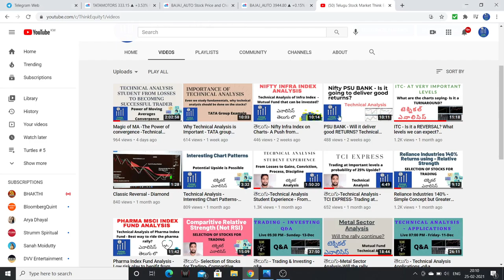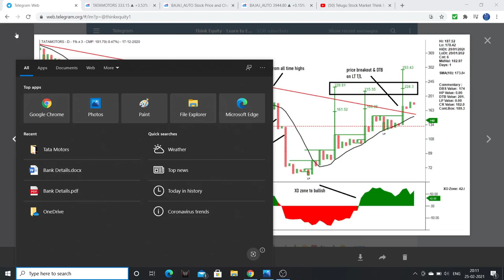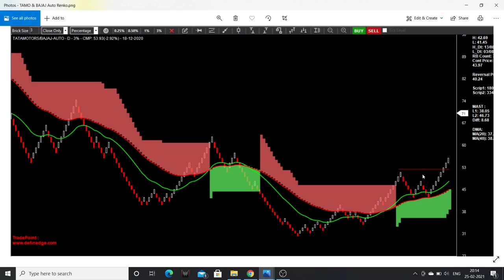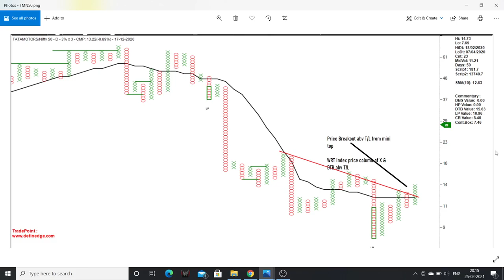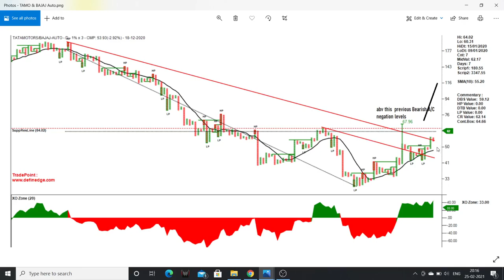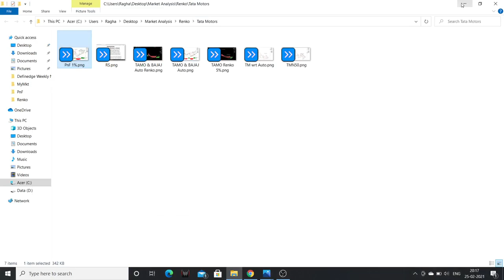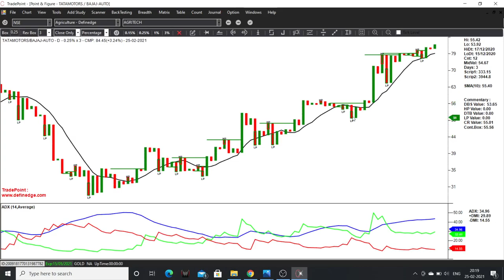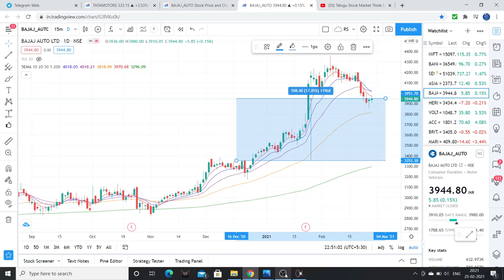100% Returns - Selction of Stock Methodology - TATA Motors- Technical Analysis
Hello Friends, I had explained about the thought process behind selecting tata motors, which had not only out performed bajaj auto but gave 100% returns. Please watch the complete video.

1. The Dhandho Investor
2. Common Stocks and Uncommon Profits
3. One Up on Wall Street
4. Learn to Earn
5. The Unusual Billionaires
6. Reminiscence of a stock operator

Technical Analysis Books:
1. how to make money trading with charts
2. Technical Analysis and Stock market profits

Some Self-help books I recommend to read:
1. Power of your Sub- Conscious Mind
2. Think and Grow Rich
3. The Steve Jobs Way
4. Ted Talks
5. Crush It
My Video gear:
1. Samsung Galaxy S8
2. Dell Laptop
3. Microphone
4. Gorilla Pod